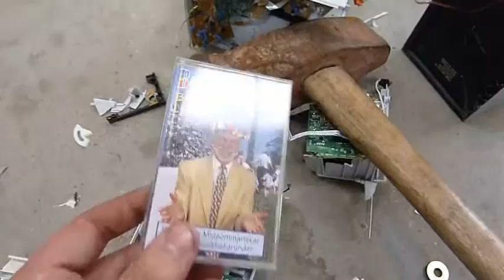Hur man lagar en stereo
No disc? No problem!